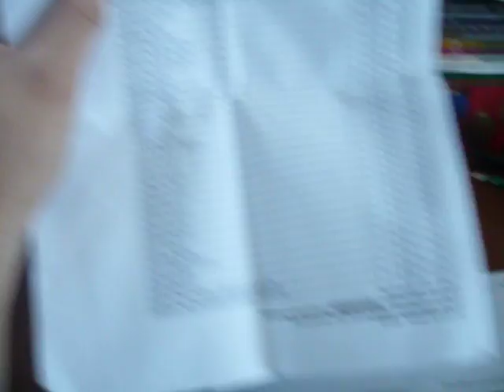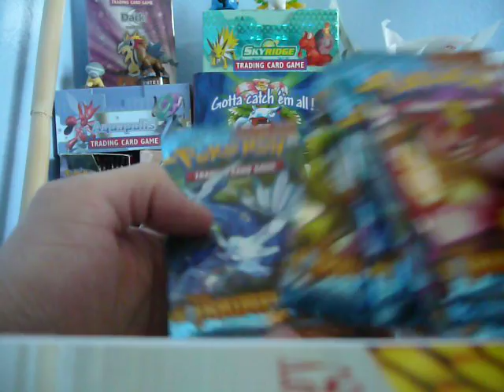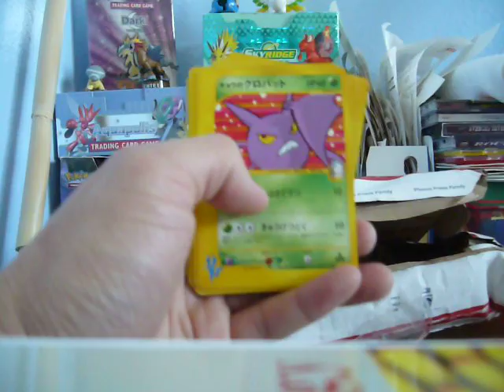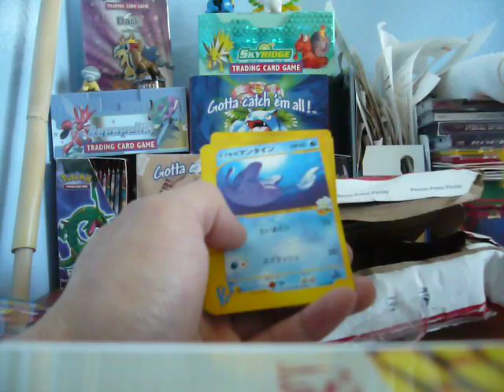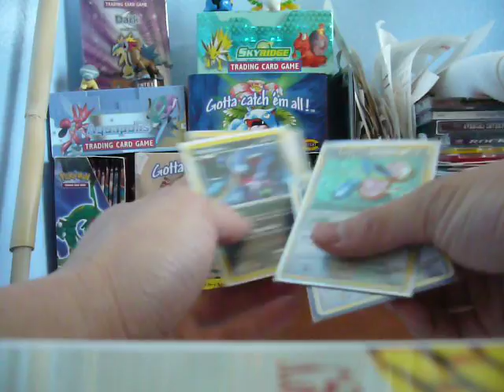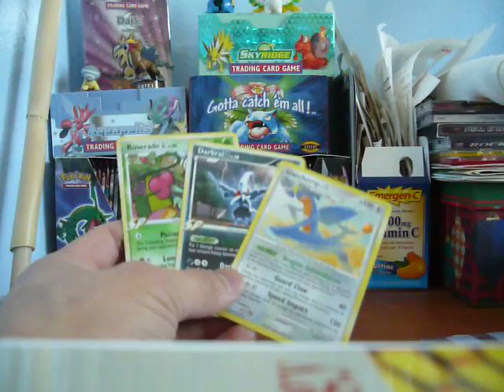JAP. VS CARDS! neo destiny/discovery packs! epic cards :D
incredible stuff by mail! stupid postal office though, so many screwups. lost me an hs triumphant pack, i might have had a gengar prime in that pack that i lost!!!